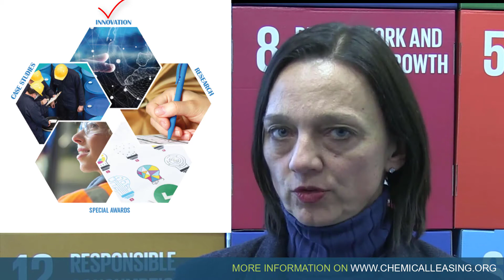Announcement of the Global Chemical Leasing Award 2021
Petra Schwager from the United Nations Industrial Development Organization (UNIDO), announces the Fifth Global Chemical Leasing Award and invites companies and individuals to apply.

The application period for the fifth Global Chemical Leasing award 2021 is open until 15 December 2020. The Award intends to showcase commitments to innovative and sustainable management principles and to provide practical insights for industry, policymakers and academia. It acknowledges best practices, innovative approaches and ideas related to Chemical Leasing and similar performance-based business models for sustainable chemicals management.

(An updated version)